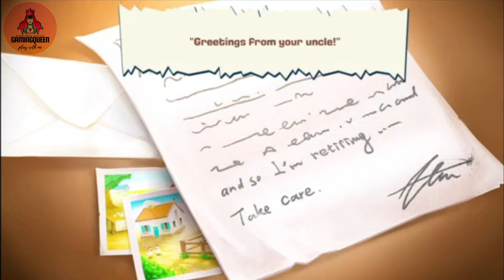Hay Day Level 1 | Play with Gaming Queen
Play Hay Day with Gaming Queen

Thankyou.

-Gaming Queen